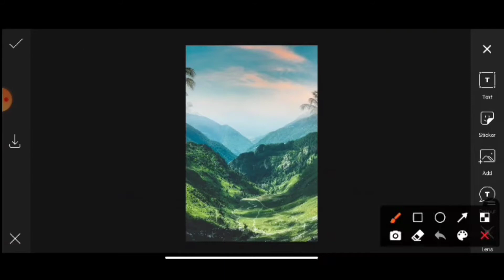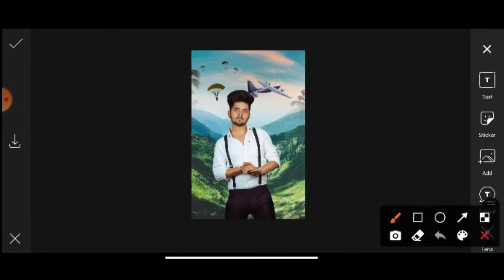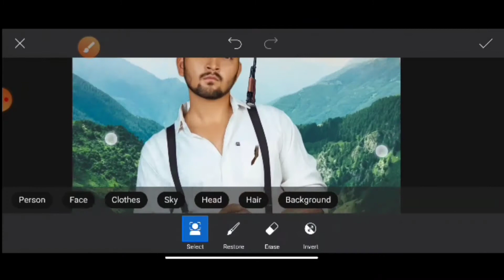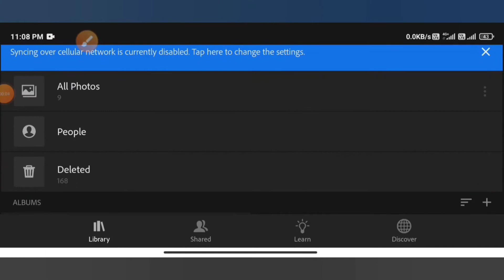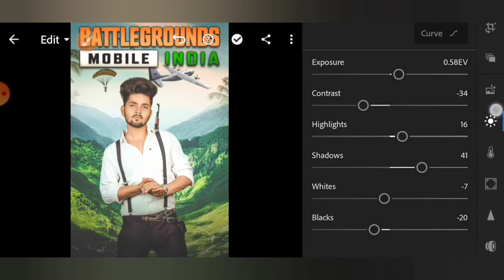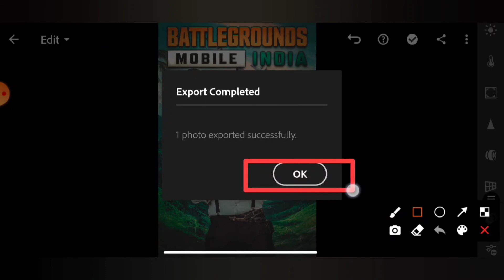PicsArt New Battleground Mobile India Creative Photo Editing Tutorial // Battleground photo Editing.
PicsArt New Battleground Mobile India Creative Photo Editing Tutorial // Battleground mobile India photo Editing...

🌀___ WEBSITE NAME.. A.S EDITZ ___🌀

🌀🌀 MUSIC LINK 🌀🌀

🌀 .PLEASE. 🌀